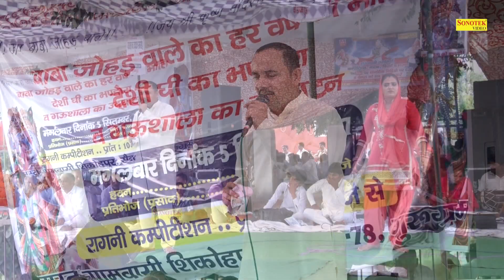नरदेव बेनीवाल की हिट रागनी - सच कहने मई दोस नहीं | Sach Kehne Mai Dos Nahi | Nardev Beniwal Sonotek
Ragni - Sach Kehne Mai Dos Nahi
Singer - Nardev Bewniwal